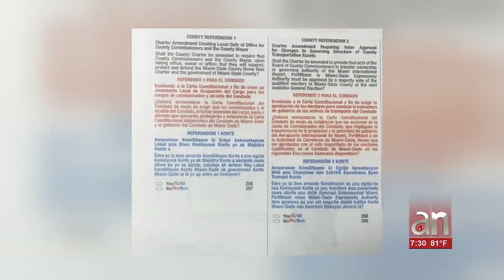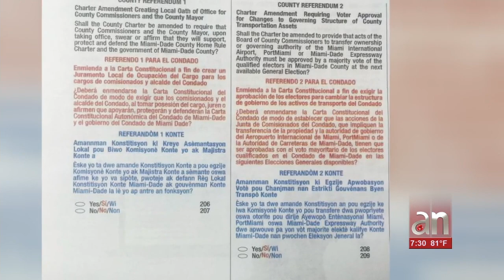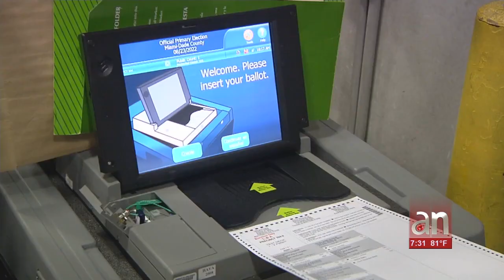¿Qué significan las dos enmiendas condales de la boleta electoral?